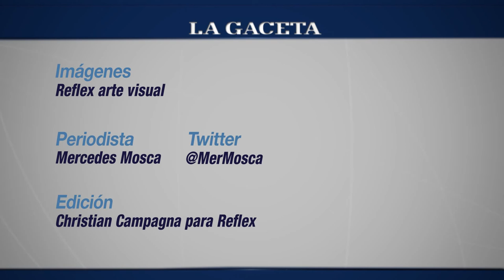Lucía Guanca en la redacción de La Gaceta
La cantante de Colonia Santa Rosa editó su primer trabajo discográfico "Siembra", y sigue promocionando su carrera musical.